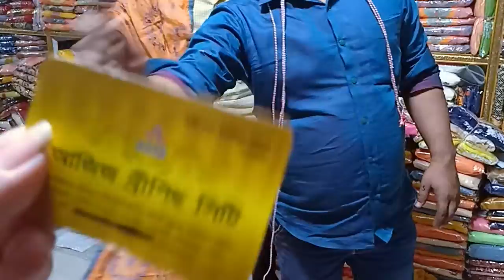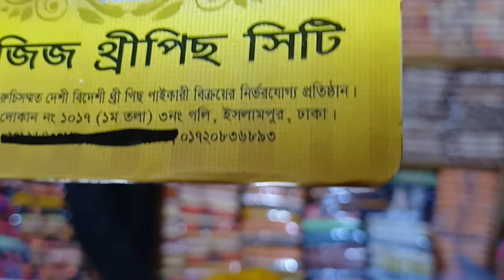জেনে নিন কটন জামার পাইকারী দাম। (wholesale price of cotton collection)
ড্রেস সম্পর্কে জানতে কল করুন -০১৭২০৮৩৬৮৯৩
 অার ও নতুন নতুন  ভিডিও পেতে আামাদের  চেনেলটি সাবসক্রাইব করুন।